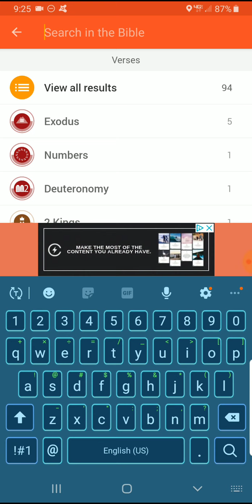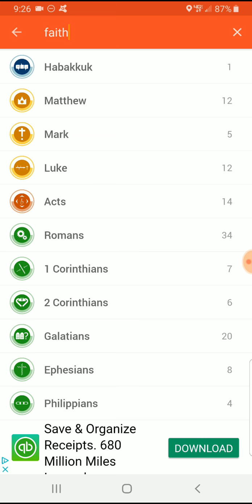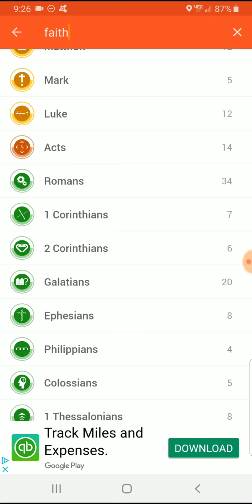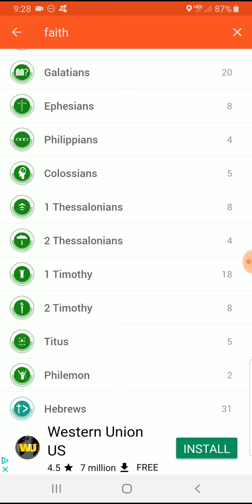Gospel of Grace or Gospel of Grace plus Works - Discussion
I would like to encourage a friendly discussion of what the correct Gospel is